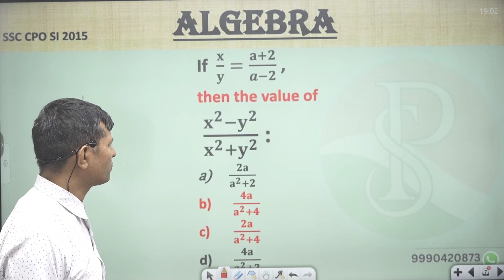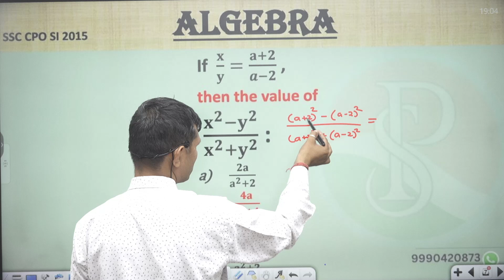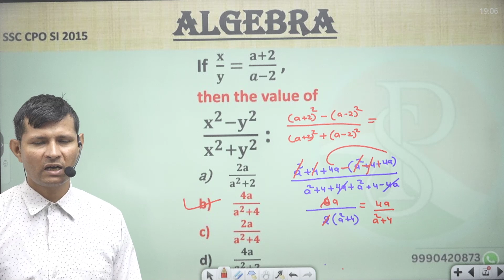If x/y=a+2a−2 , then x2−y2x2+y2 is equal to 8aa2+4 (b) 4aa2−4 (c) 4a2 (d) 4aa2+4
If x/y=a+2a−2 , then x2−y2x2+y2 is equal to 8aa2+4 (b) 4aa2−4 (c) 4a2 (d) 4aa2@boramtubevlog4821